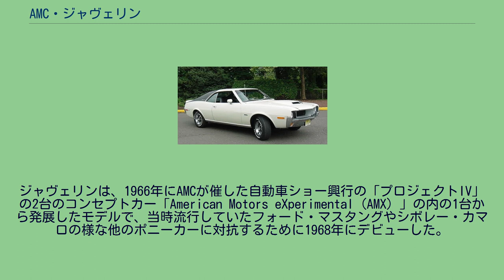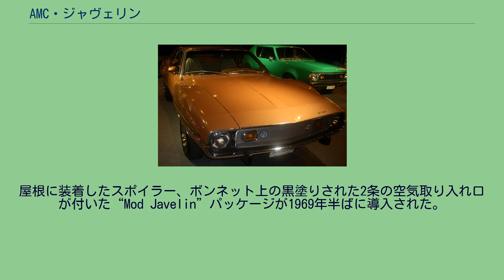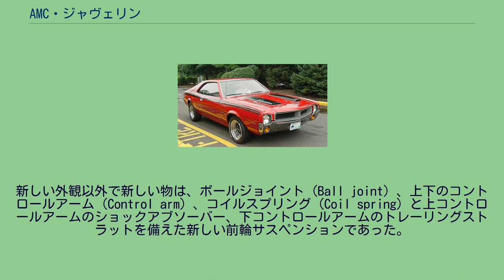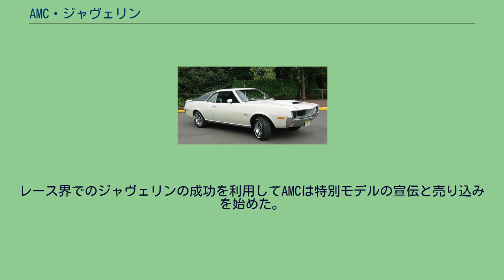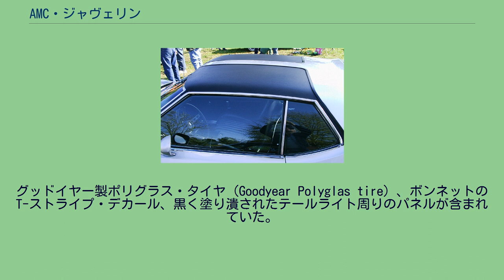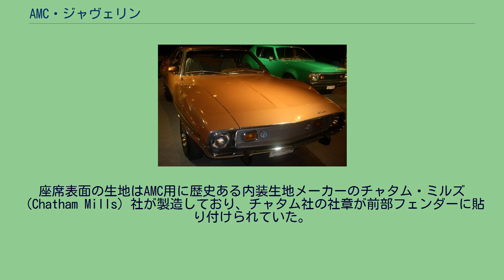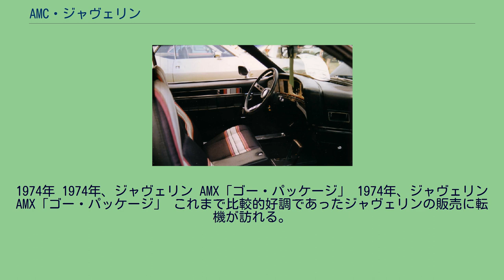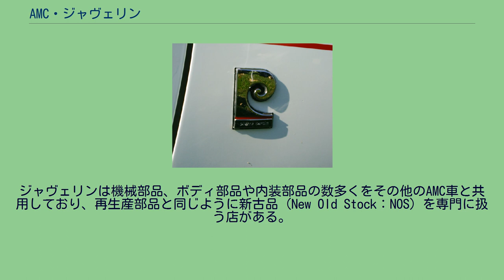AMC・ジャヴェリン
ジャヴェリン（Javelin）は、1968年から1974年にかけてアメリカン・モーターズ社（AMC）で販売された「ポニーカー」（pony car）である。
当時保守的な経済車メーカーのイメージの強かったAMCの、メーカーイメージを刷新する意図で企画された。
ジャヴェリンの製造は1968年から1970年（1970年中にデザイン変更）と1971年から1974年までの2世代に分けられる。
レース市場でも活躍し、ジャヴェリンはトランザム・レース（Trans-Am）で成功を収め、AMCのスポンサーで1971年、1972年のシリーズ優勝と1975年のレースでも勝利を獲得した。
ジャヴェリンはヨーロッパ、メキシコ、オーストラリアでライセンス生産され、北米以外の市場でも販売された。
ジャヴェリンは、1966年にAMCが催した自動車ショー興行の「プロジェクトIV」の2台のコンセプトカー「American Motors eXperimental（AMX）」の内の1台から発展したモデルで、当時流行していたフォード・マスタングやシボレー・カマロの様な他のポニーカーに対抗するために1968年にデビューした。
同じコンセプトカーを起源として、ジャヴェリンの上位モデルであり、よりハイパフォーマンスな「AMC・AMX」が同時期にデビューしている。
エンジンは232 cu in (3.80 L) 直列6気筒（L6）と3種類のV型8気筒（V8）から選択できた。
標準エンジン付きでのジャヴェリンは129 km/h（80mph）で巡行でき、290 cu in (4.8 L) のV型8気筒（V8）エンジンでは最高速度は161 km/h（100mph）に達した。
4バレルキャブレター付き5.6L（343 cu in）V8エンジン、前輪ディスクブレーキ、2本排気管と幅広タイヤが付いたオプションの「ゴー・パッケージ」（Go Package）では0 km/hから97 km/h（60mph）までの加速が8秒以内で最高速度は193 km/h（120mph）に達した。
更に選択できたSSTグレードはより豪華な内装をもっていた。
1969年AMC ジャヴェリン SST の内装 1968年半ばにAMX 390 cu in (6.4 L) エンジンがジャヴェリンにオプションで注文できるようになった。
この315 hp（235 kW; 319 PS）の出力と425 lb•ft（576 N•m）のトルクはジャヴェリンを0 km/hから97 km/h（60mph）までの加速を7秒台で走らせた。
AMCはAMXとジャヴェリンにディーラーオプションの"Group 19"を設定した。
これには連装の4バレル・クロスラム吸気管、高性能カムシャフト・キット、ニードルベアリング・ローラーロッカーアームとデュアルポイント点火装置が含まれていた。
『ロード・アンド・トラック』（Road & Track）誌は1968年モデルの発売に当たり「このような小型の車における長所」として「大きく、重い、超高出力エンジン」を挙げそのスタイリングを「好ましい」とし、ジャヴェリンのことを競合車と比較して好意的に評した。
ジャヴェリンは競合車（フォード・マスタング、シボレー・カマロ、プリムス・バラクーダ）よりも長く室内空間は余裕があり、スタリングはほぼ間違いなく多くの部分で最もクリーンなものであった。
その興奮するような美しい造形でジャヴェリンは「羽が生えた」ように売れまくり、1968年モデルは56,000台以上が生産された。
しかし、ディスク/ドラムブレーキとオプションのパワーアシスト無しの「クイック・ステアリング」は批判の的となり、ジャーナリスト達もAMCのセイフティ・スタイル（safety-style）内装のことを退屈とか味気ないと文句を付けた。
2年目のジャヴェリンの変更は、新しいストライプ、グリル、トリムといった僅かなものであった。
屋根に装着したスポイラー、ボンネット上の黒塗りされた2条の空気取り入れ口が付いた“Mod Javelin”パッケージが1969年半ばに導入された。
1969年モデル途中からオプションでボディと同色のバンパー込みの「ビッグバッド」（Big Bad）塗装（ネオン・ブリリアントブルー、オレンジ、グリーン）が用意され、このオプション塗装は1970年モデルを通じてジャヴェリンの全モデルに用意された。
「ゴー・パッケージ」オプションは4-バレルの343と390エンジンに用意され、ディスクブレー...